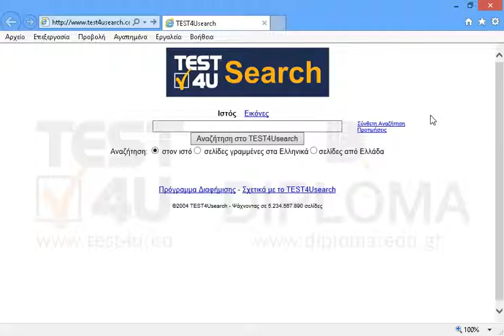Διαμορφώστε τον Internet Explorer έτσι ώστε να διατηρεί τις σελίδες 21 ημέρες στο ιστορικό.